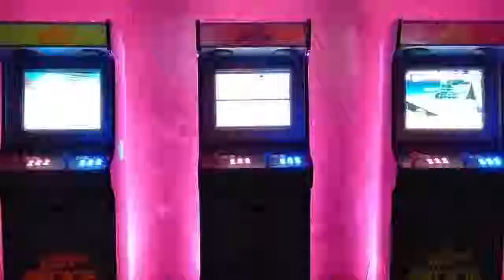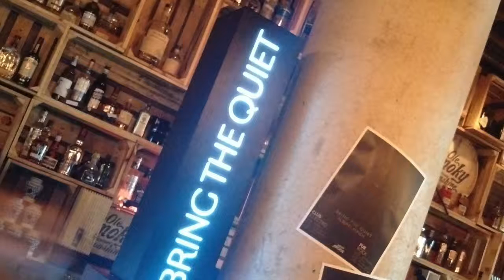Bring The Quiet Album Launch - Axe Black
Stereo Arcade, Double-Tree Hilton at JBR